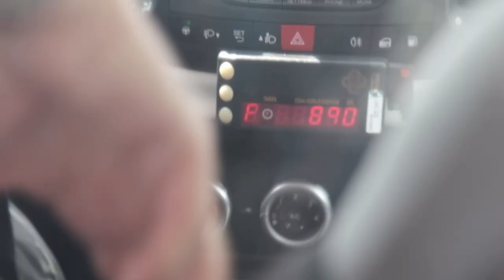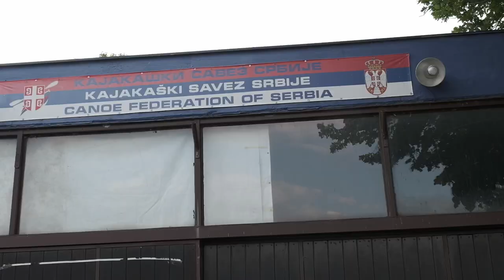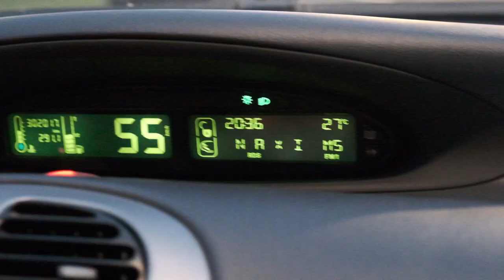Populiariausias Belgrado papludimys ir jūsų klausimai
Mano įranga👇
Turistinė: